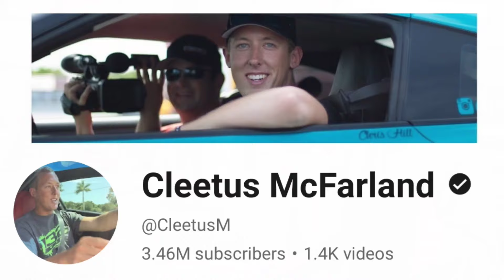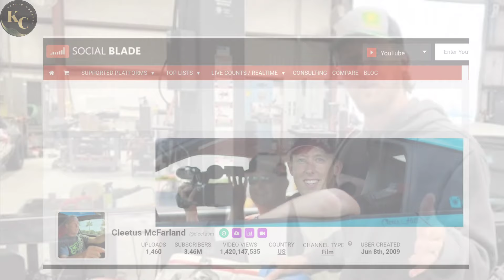CLEETUS McFARLAND || HOW MUCH MONEY DOES CLEETUS McFARLAND CHANNEL EARN FROM YOUTUBE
In this video. I will invite you to review CLEETUS MCFARLAND income from YouTube.

income from youtube
youtube salary
youtube income
youtube earnings